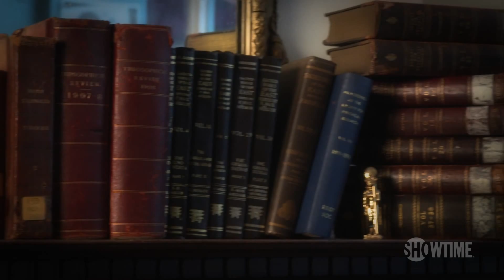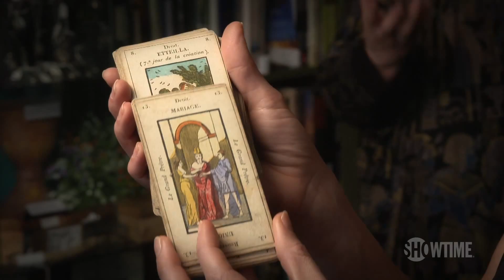Penny Dreadful | Helen McCrory Explores an Occult Bookshop | Season 1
Helen McCrory explores the Atlantis Bookshop which specializes in magic and the occult.

Don't have Showtime?

An erotically-charged, profoundly unsettling new saga, PENNY DREADFUL completely reinvents literature's most iconic and terrifying characters. Dorian Gray, Victor Frankenstein and timeless figures from Dracula join a core of original characters in a dark and brutal quest to save a soul -- even as they grapple with their own monstrous temptations.